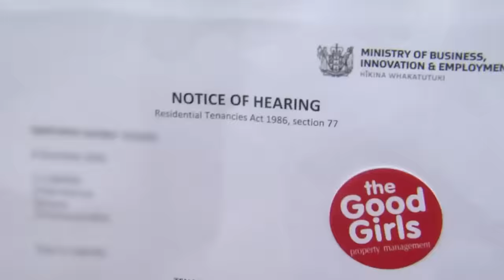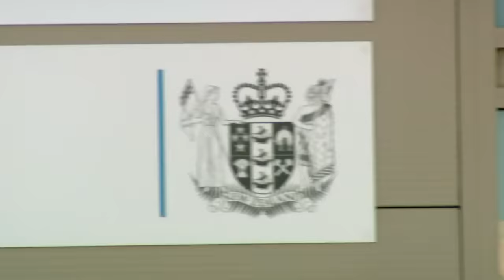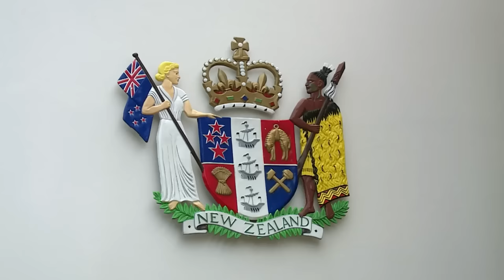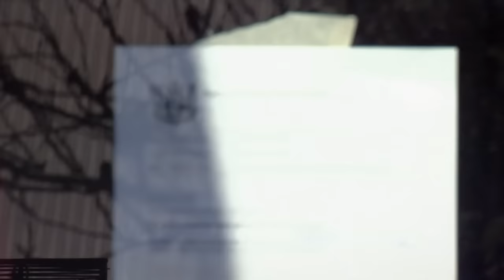Property Manager Gets the Last Laugh After Calling the Cops on Tenant Scammer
When a scammer tenant is up to their old tricks again, Property Managers Pru and Michelle call in the local police to help with the eviction order.

0:00 Property Manager Gets the Last Laugh After Calling the Cops on Tenant Scammer
2:00 Tenants Get ABUSIVE!
4:00 CALL THE POLICE!
6:00 Will Police Be Able To Help The Good Girls?
7:00 How Much Damage Did These Tenants Leave?